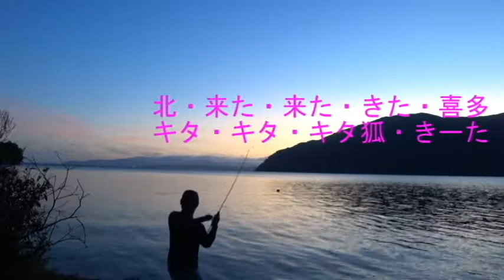秋の琵琶湖バスフィッシング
こんにちは！今日は陸っぱり奥琵琶湖編　トップでどかん！
このチャンネルではアクアリウム・ルアーフィッシング・用水路ガサガサ等のおっさんが一生懸命遊ぶチャンネルです！